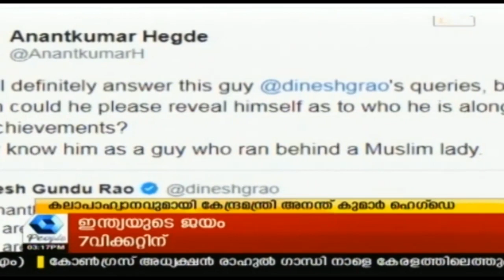News @ 3PM : CPM ഓഫീസിൽ നടത്തിയ റെയ്‌ഡിനെതിരെ CM Pinarayi Vijayan | 28th January 2019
CPM ഓഫീസിൽ നടത്തിയ റെയ്‌ഡിനെതിരെ CM Pinarayi Vijayan